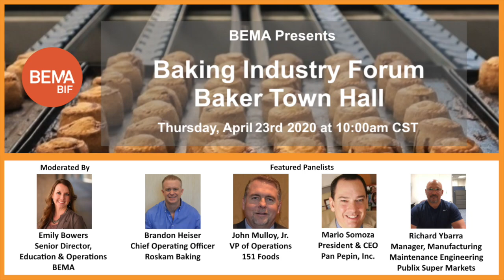BEMA BIF Baker Town Hall Webinar - April 2020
Listen and learn how bakers in the baking industry are navigating through the 2020 COVID-19 crisis. This is a recording of a live webinar where baker members of the Baking Industry Forum discuss topics including:

- Impactful changes in operational processes
- Social Responsibility during the pandemic
- Solutions for connecting with customers
- Innovations in employee management